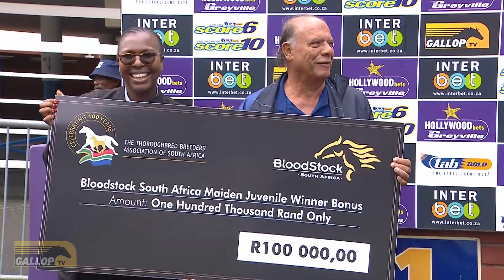20230312 Hollywoodbets Greyville Interview Race 1 won by WARRIOR OF ROYALTY